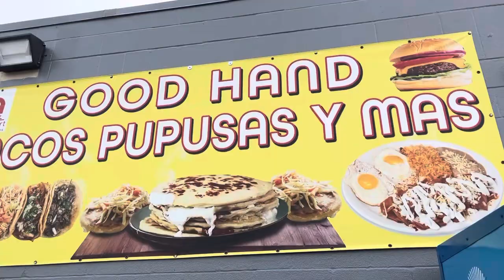Good Hand Taco Food Review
Popcorn Sqaud brand new food review video at Good Hand Taco is so good here and I like the Restaurant and I like the place and I liked this place and I like the Tacos here!! and I recommend this place here!! and subscribe for more content!!